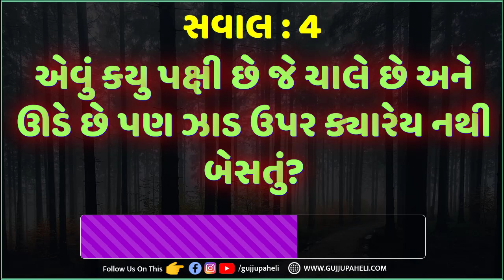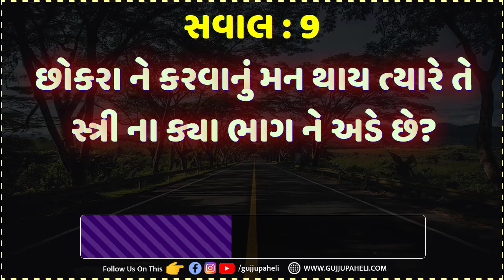Amazing Facts | interesting general knowledge | Gujarati chhokri na ukhana | Gujju paheli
Amazing Facts | interesting general knowledge | Gujarati chhokri na ukhana | Study Quiz  | Paheli